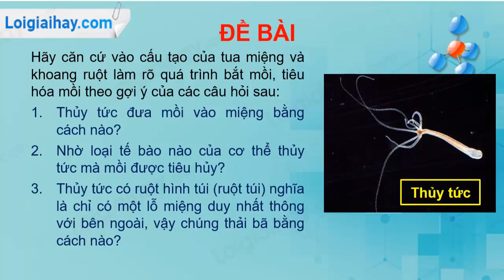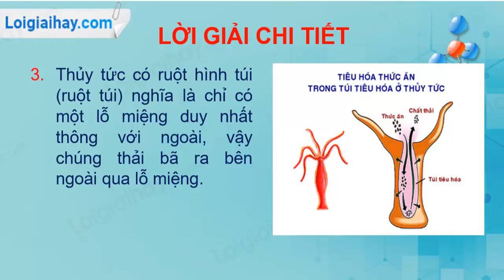Trả lời câu hỏi thảo luận số 3 trang 31 SGK Sinh học 7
Hãy căn cứ vào cấu tạo của tua miệng và khoang ruột làm rõ quá trình bắt mồi, tiêu hóa mồi theo gợi ý của các câu hỏi sau:
 - Thủy tức đưa mồi vào miệng bằng cách nào?
 - Nhờ loại tế bào nào của cơ thể thủy tức mà mồi được tiêu hủy?
 - Thủy tức có ruột hình túi (ruột túi) nghĩa là chỉ có một lỗ miệng duy nhất thông với bên ngoài, vậy chúng thải bã bằng cách nào? .